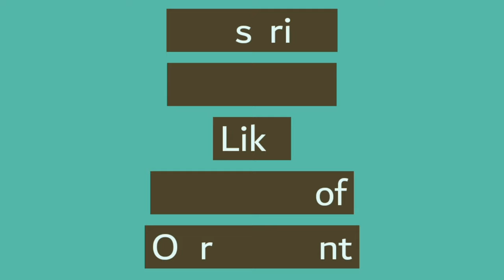Tanaka Chinyahara vs Zambia 4K| MNP COMPS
watch Zimbabwean International Tanaka Chinyaharas performance vs Chipolopolo. He currently has 3 caps for Zimbabwe.